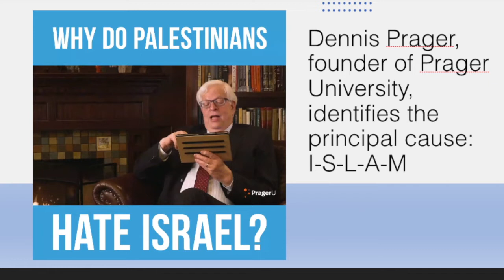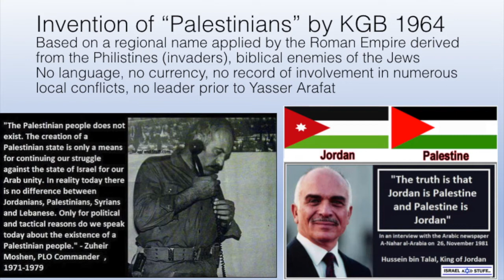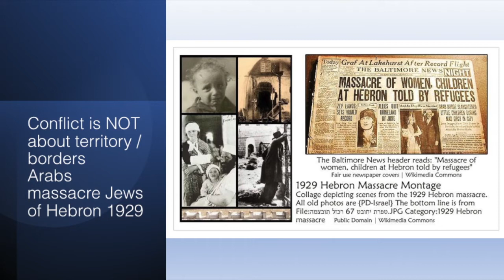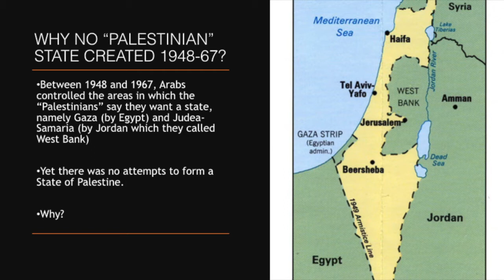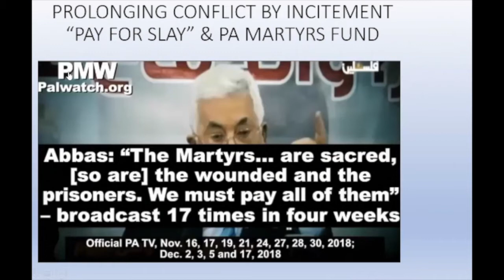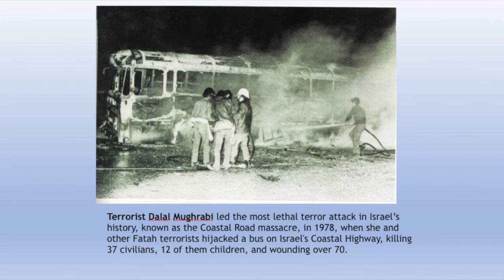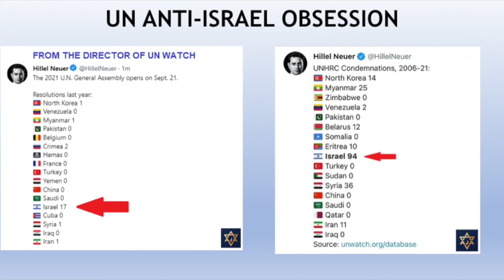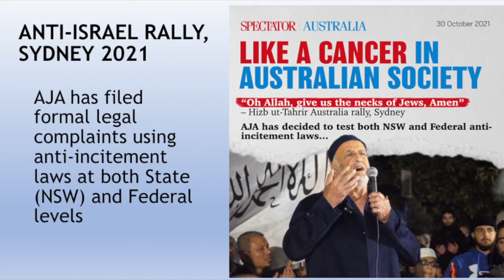Understanding the Israeli-Palestinian Conflict– Impact on Our Freedoms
Part of FamilyVoice Australia's Webinar series.
Filmed Monday November 8.
Hosted by Greg Bondar (National Webinar Host) and David d'Lima (SA & NT  Director).
Guest presenter: Dr David Adler and Senator Hon Eric Abetz.

The Israeli-Palestinian conflict dates back to the end of the nineteenth century. On May 14, 1948, the State of Israel was created, sparking the first Arab-Israeli War. In 2021, the conflict continues but what does this conflict mean for our religious freedoms in Australia given it is one of the world’s most tragic and intractable conflicts which will impact on our freedoms. Hear Senator Eric Abetz (Tasmania) who said in 2019 “Israel is the only free and democratic nation in the Middle East and like many Australians, I am delighted to celebrate our shared mateship and history” and Dr David Adler (President Australian Jewish Association) who speaks on the Bolt Report and Skye News freedom issues.